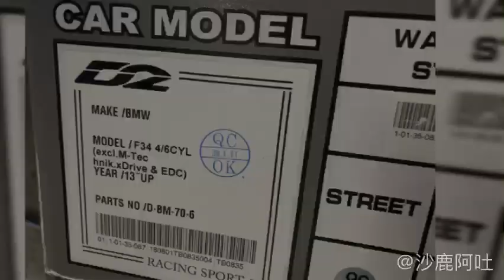BMW 寶馬 F34 GT3系列 GT 335i 懸吊系統改裝避震器，D2 道路版36段阻尼、高低軟硬可調套裝組安裝施工含3D四輪定位服務，底盤強化套件服務